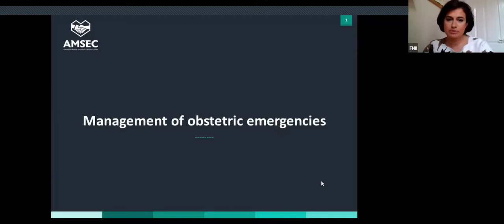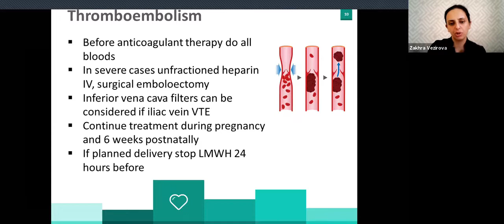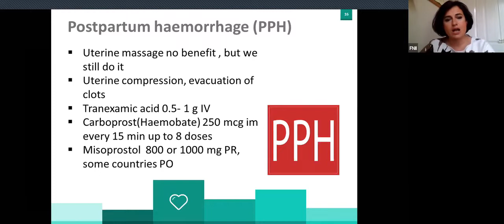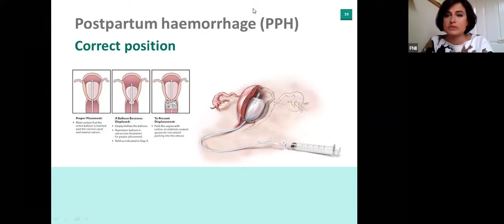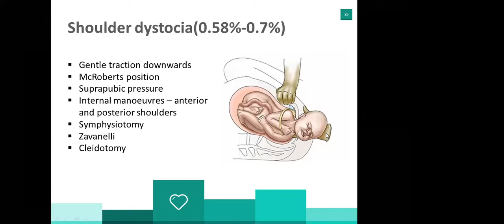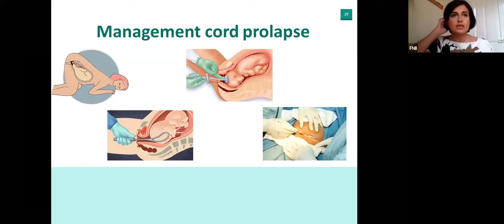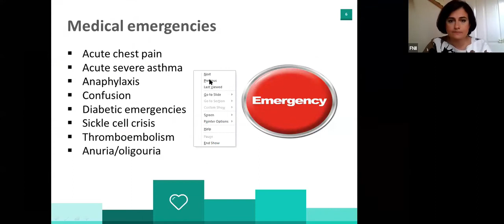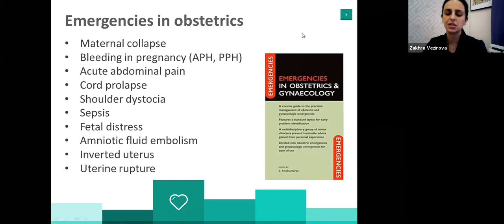Вебинар "Ургентное акушерство в вопросах и ответах"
23 мая 2020-го года в период онлайн-конференций в Zoom мы провели вебинар вместе с экспертом Phd. MD. акушером-гинекологом Фидан Исрафилбейли на тему «Ургентное акушерство в вопросах и ответах».